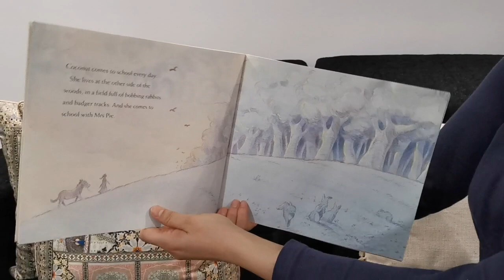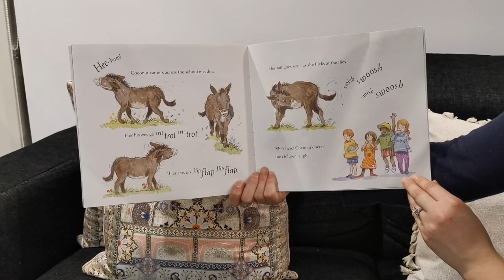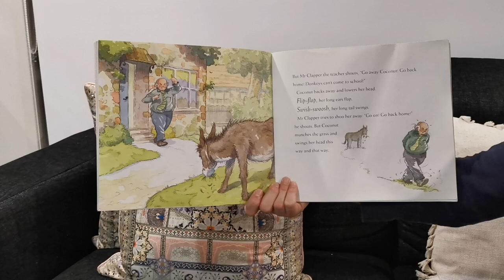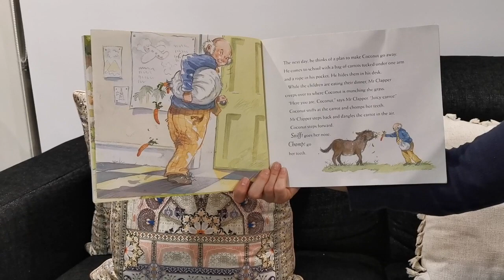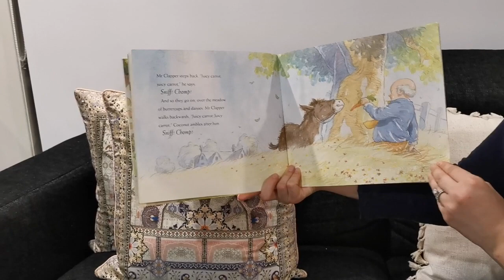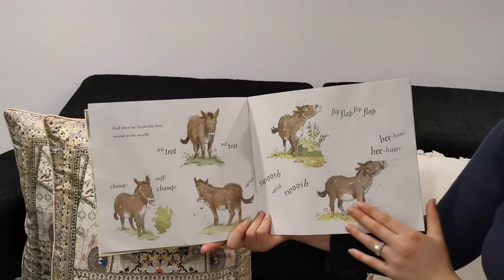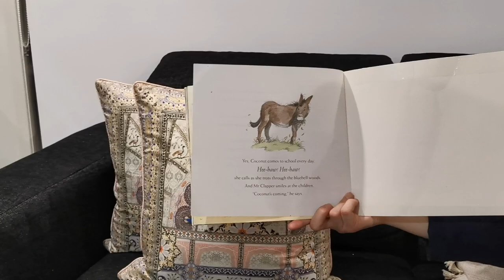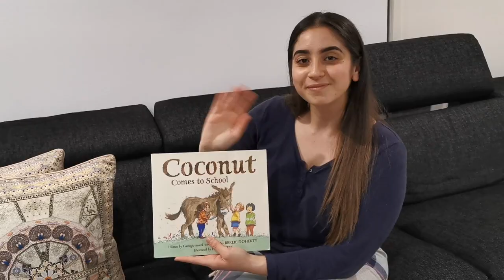Week 3 - Bedtime Story for all ages!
Weekly Bedtime Story for all ages!